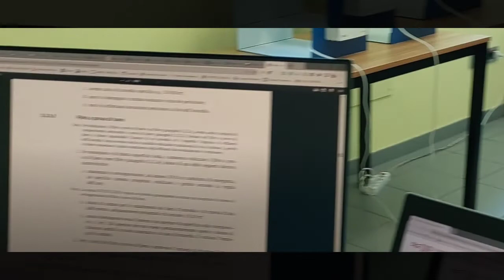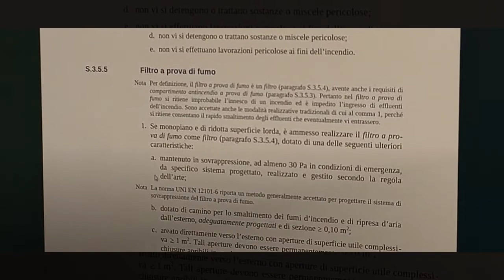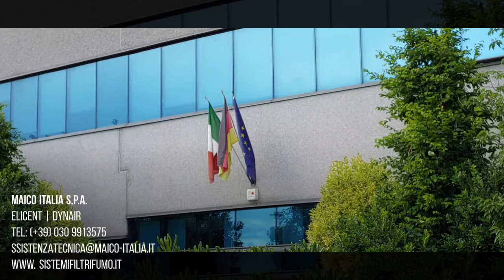Protezione antincendio delle vie di esodo: locale filtro fumo e i sistemi di pressurizzazione SVP 4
Un locale filtro fumo è un’area che si interpone tra una zona sicura e un comparto con pericolo d’incendio. Ha l’obiettivo di impedire che i fumi e i gas di combustione invadano il comparto contiguo, facilitando lo sfollamento degli occupanti attraverso le apposite vie di fuga.

Secondo il D.M. del 30 novembre 1983, tali vani sono delimitati da strutture con resistenza al fuoco REI predeterminata e comunque non inferiore a 60’, adeguatamente sigillati senza fenditure. Devono inoltre avere una sovrappressione di almeno 0,3 mbar (30 Pa), anche in condizioni di emergenza.

Sistema integrato per un impianto a regola d’arte:

Il sistema di pressurizzazione SVP è uno strumento di protezione passiva antincendio il cui obiettivo è la limitazione degli effetti dell’incendio a garanzia dell’incolumità delle persone.

E’ progettato e costruito con l’obiettivo di ottenere la corretta pressurizzazione dei locali filtro fumo, in accordo alla definizione del paragrafo S.3.5.5 punto 1.a delle norme tecniche di prevenzione incendi D.M. 18 ottobre 2019 recante modifiche all’allegato 1 del decreto del Ministro dell’interno 3 agosto 2015.

Il sistema di pressurizzazione SVP è indispensabile per tutte le attività soggette ai controlli dei Vigili del Fuoco secondo il D.P.R. 151/2011. Questo sistema di pressurizzazione può essere utilizzato anche in impianti di pressurizzazione costruiti secondo la Norma EN12101-6.

SVP Selector
Maico Italia mette a disposizione SVP Selector, un software di selezione dedicato per individuare in modo semplice, veloce ed affidabile il modello SVP più idoneo al progetto d’impianto.

Assistenza pre e post vendita
Rete commerciale strutturata e uno staff di 21 tecnici-commerciali e assistenti back-office al tuo servizio in grado di ascoltarti e assisterti in fase di pre e post vendita.

Per approfondimenti:
Maico Italia S.p.A.
Elicent | Dynair
Lonato del garda (Brescia) – Italy
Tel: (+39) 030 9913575